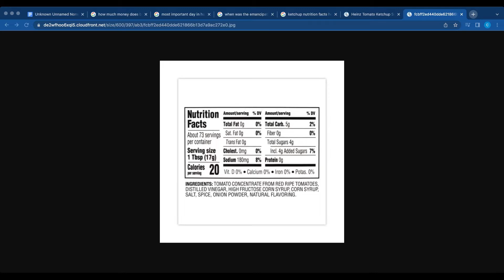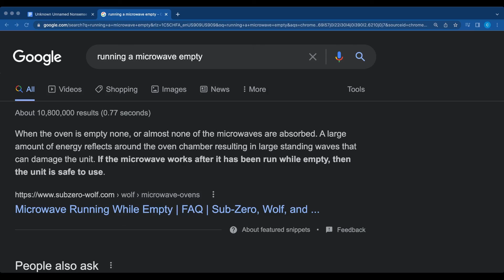Refrigerating. Condiments Making. Pancakes. Burnt Oatmeal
Do you refrigerate ketchup? What was such a simple question turned into a conversation about a jar of grease that has been sitting ina  fridge for over 60 years, the proper way to make pancakes,  and Wills epic fail at making oatmeal.

More Content From Talking with Tarashuk
Follow our host: Will Tarashuk